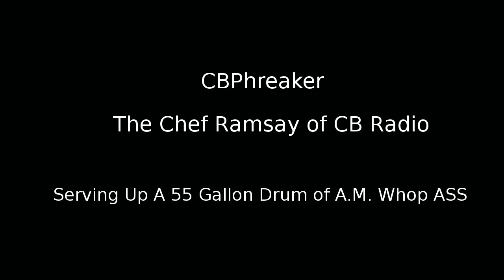Cobra 29 LTD TX, Bass Drop, CBPhreaker (sound system required)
CBPhreaker AT  Gmail.com
RTL-SDR
Thimeo Stereo tools
Cobra 29 LTD Classic, signal injected from PC